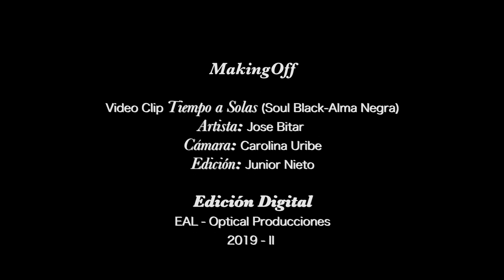Making Of (Behind The Scenes) SoulBlack/AlmaNegra (Almas De Barrio) -Tiempo A Solas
Making Of (Behind The Scenes) del video clip "Tiempo A Solas" de SoulBlack/AlmaNegra (Almas De Barrio).

Esta pieza fue elaborada como proyecto final por parte del estudiante Junior Arley Nieto para la asignatura "Edición Digital" de la Universidad Escuela De Artes y Letras.

Camara: Carolina Uribe
Edición: Junior Nieto
Ilustración Thumbnail: Edison Daza

Docente: Andres Mauricio Ramos Contreras
Cine y TV, Publicidad y Marketing Creativo, Diseño Gráfico, Ingeniería De Las Artes Digitales.

Bogota-Colombia
2019.